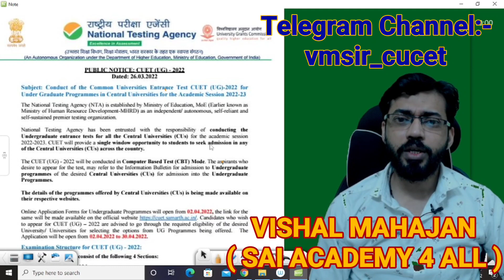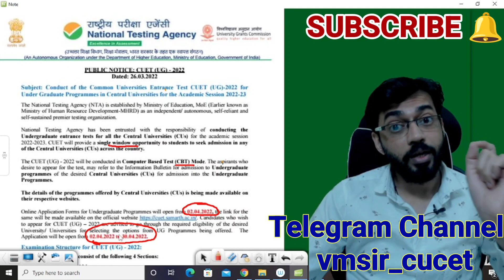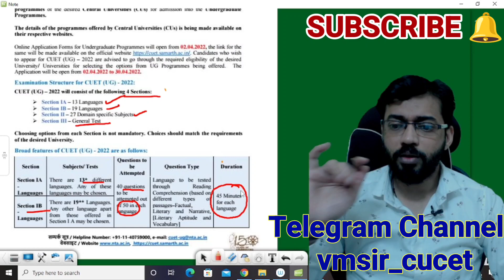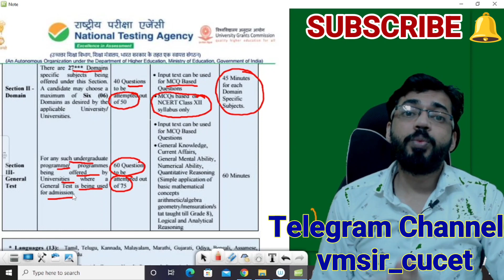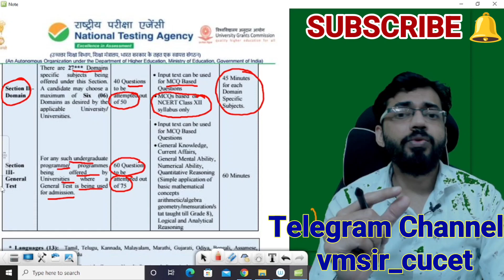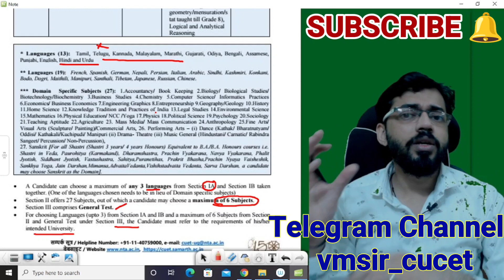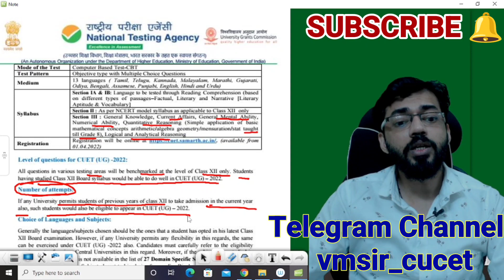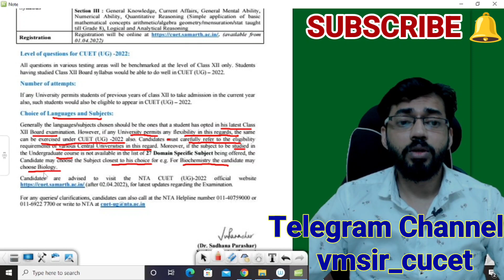CUCET 2022 Offical Update by NTA | CUCET Offical Exam Pattern | CUCET Latest News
About this video :-   CUCET 2022 Offical Update by NTA |
 CUCET Offical Exam Pattern |
 CUCET Latest News |

cucet 2022 offical update by nta,
cucet 2022 official notification,
cucet 2022 official syllabus,
cucet 2022,
cucet syllabus 2022,
cucet preparation,
upcet nta syllabus,
cucet nta ac in,
nta cucet 2022,
nta cucet 2022 syllabus,
cucet latest news,
cucet latest update 2022,
vishal mahajan maths,
vishal mahajan,
cucet exam pattern,
cucet exam question papers,
cucet delhi university 2022,
cucet delhi university 2022 syllabus,
cucet bhu syllabus,
cucet jnu